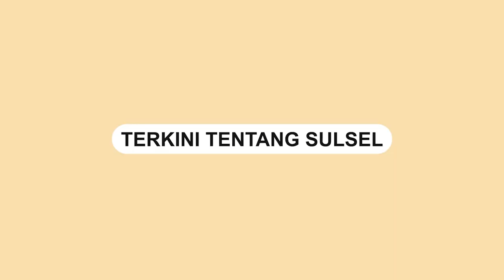Viral, Pria Asal Sinjai Menikahi Bule Cantik Asal Polandia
Pernikahan yang unik dan menarik perhatian warganet .

Seorang pria asal Sinjai mempersunting seorang bule cantik asal Polandia.

Peristiwa bahagia ini berlangsung dengan meriah pada Kamis, 20 Juli 2023, di Desa Tompobulu, Sinjai.

 Resepsi pernikahan diadakan dengan penuh keceriaan.

 26 Keluarga Weronika diboyong ke desa terpencil di Sinjai untuk menyaksikan resepsi pernikahan
Video terkini dan terbaru..